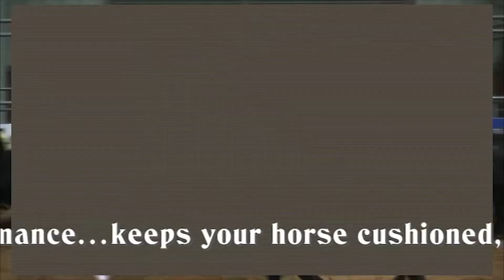SWRHA – Martin Larcombe – Novice Horse Open Level 1 Co